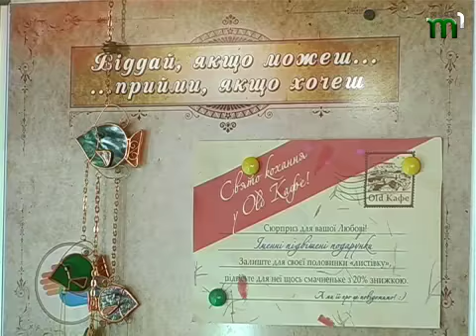Тиса-1.Чому не віддають, якщо можуть.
В Ужгороді майже скінчилася кава, та не вся - лише підвішена. Доброчинна ініціатива під гаслом "Віддай, якщо можеш; візьми, якщо хочеш" стартувала понад рік тому. Тоді "підвішена кава" з'явилась у меню майже 20 кав'ярень міста. Суть акції полягала в тому, що кожен відвідувач закладу мав змогу замовити, чи то "підвісити" каву для незнайомої людини, тим самим  подарувавши їй гарний настрій. Однак, охочих віддати в Ужгороді, як виявилось, небагато. Чому? Це спробували з'ясувати Ірина НАДВОРНА і Василь  СТАРУХ, офіціантка Аліна  ДОВГАНИЧ, бармен Ярослав  РОМАНИШИН та туризмознавець Олександр  КОВАЛЬ.